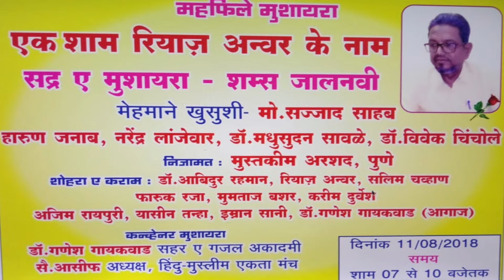SHAMS JALANWI उस्ताद शायर के खूबसूरत कलाम-जान बाकि है हम सलामत है||11 AUGUST 2018 AENA MUSHAIRA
***AENA MUSHAIRA*** "Eik Shaam Riyaz Anwar Ke Naam" On 11th August 2017, At Buldana. Mushaira Recorded & Uploaded by AENA MUSHAIRA (Ashraf Qureshi-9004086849)
मुशायरा कन्वेनर्स - डा. गणेश गायकवाड़ , सय्यद आसिफ
मेहमान-ए-खुसूसी - सज्जाद साहब